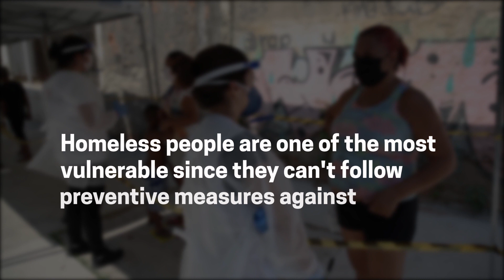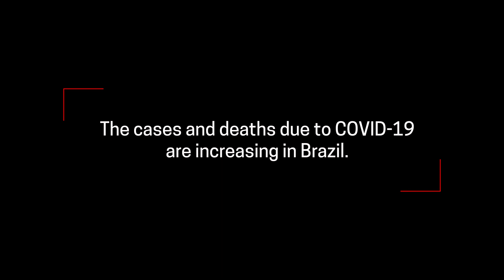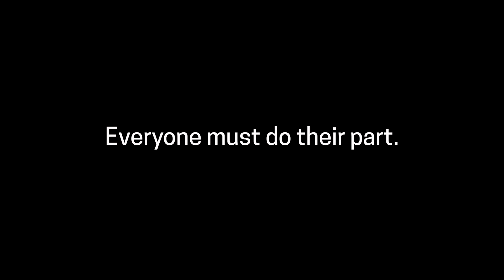COVID-19: Combating Fear and Denial Among the Most Vulnerable in Brazil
Brazil is now the country with the third highest number of coronavirus cases worldwide, and there are fears that it will become the new epicenter of the pandemic. Doctors Without Borders/Médecins Sans Frontières (MSF) teams are responding in Vaz Logo, Rio de Janeiro, where many people lack access to public health services. MSF activities include carrying out health promotion in communities, triage and basic medical consultations, as well as distributing hygiene kits. The teams are focused on reaching homeless people, who are among the most vulnerable to the spread of COVID-19. In this video, we hear from health promotion coordinator Lia Gomes and physician Ana Maria Amorim as they describe the challenges facing homeless people. Many people don’t have a safe place for self isolation, and there is also widespread fear and denial in this particularly vulnerable community. “That is very hard. They deny it. Fear. A lot of fear. They have difficulties at all levels, starting with not being able to isolate,” says Ana. MSF is urging those who are able to remain physically distant to stay home to slow the spread of the new coronavirus and to protect the most vulnerable people.